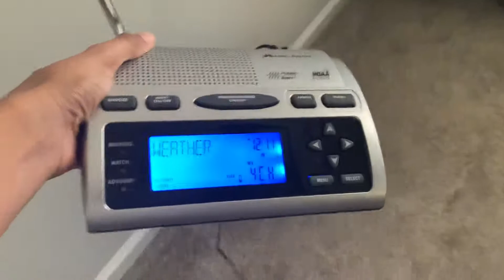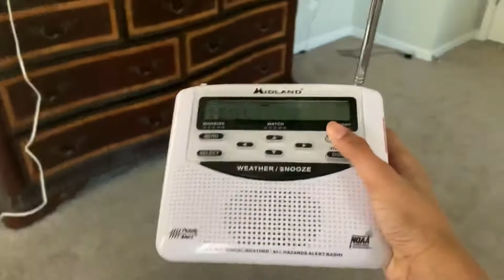SOME RADIOS DIDNT ACTIVATE...| EAS #109| Required Weekly Test| KIH58